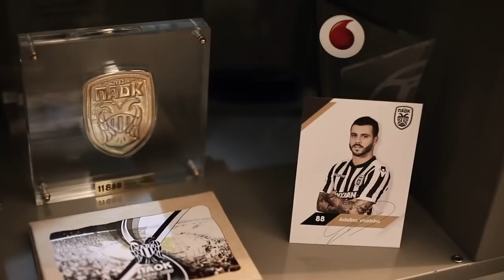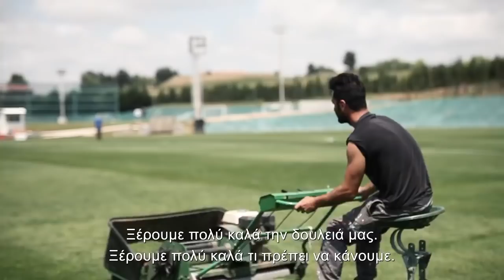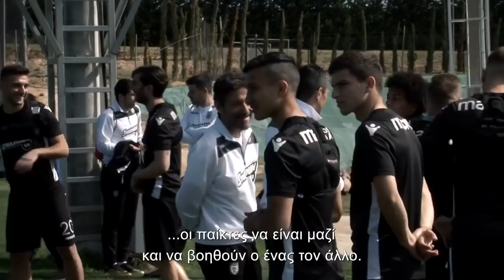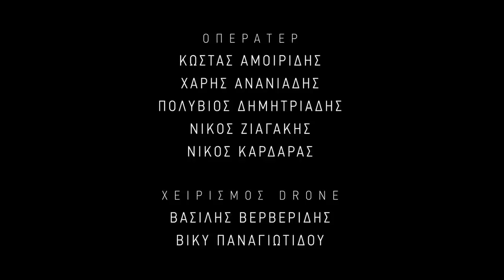PAOK TV Rewind: Final 2018 | The Movie - PAOK TV